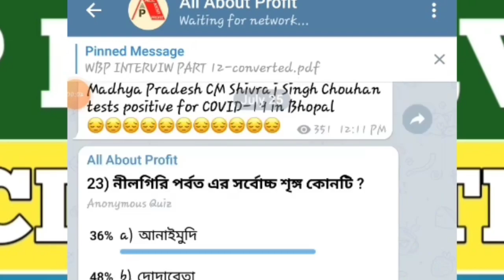WBP Interview UPDATE 🔥🔥 || আবার লকডাউন, কবে হবে পশ্চিমবঙ্গ পুলিশ এর ইন্টারভিউ